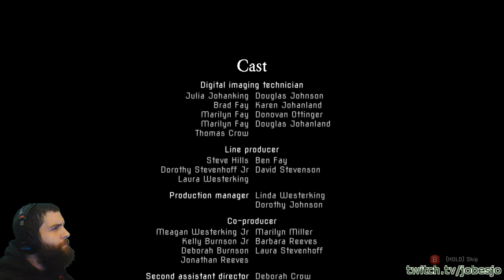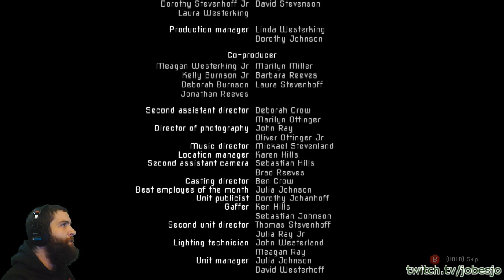Dead Cells STREAM #4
Stream Title: Still Cold. Still Playing Dead Cells!
Gameplay Starts: 1:03

Things get pretty crazy as I try to push through to the end in my fourth Dead Cells stream.